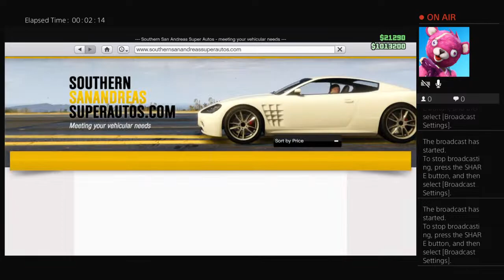The Simpsons Marge's Station Wagon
The Simpsons Tv Show Marge's Station wagon Build,